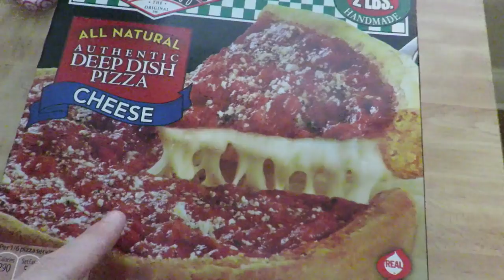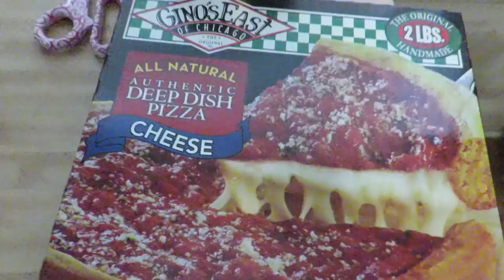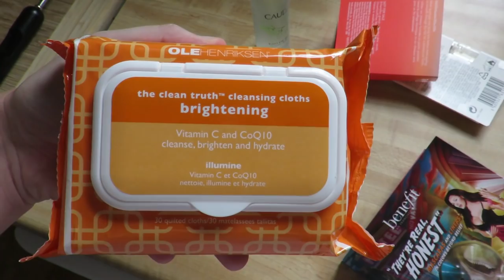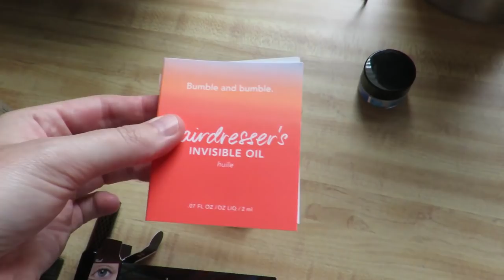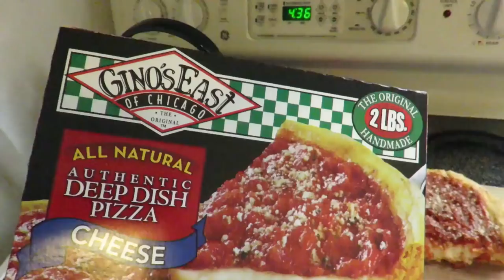New Hair Do & Delicious Deep Dish Pizza!!! (7.15.2015)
If you're interested in checking out Alchemy the Salon, please click the
We can't recommend them enough, we love everything about this place! (Jenn's stylist was Kimmi and Tim's was Michael)